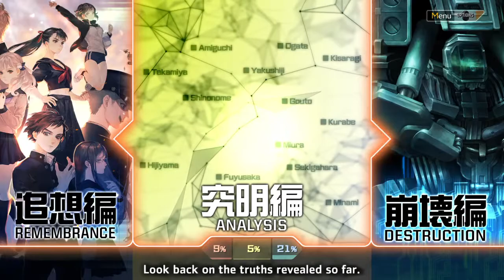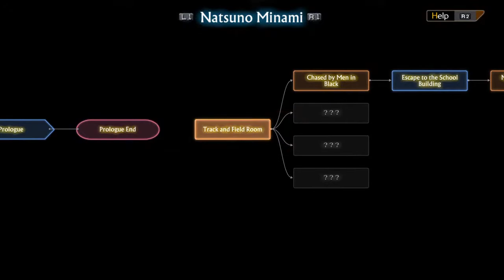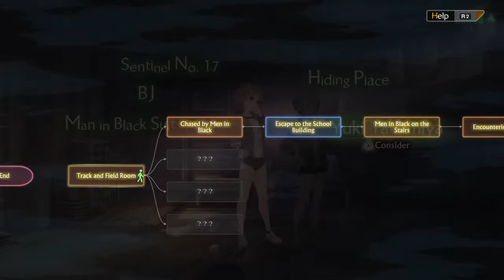13 sentinel aegis Rim session 3